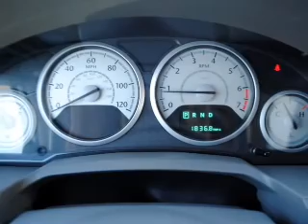2008 Chrysler Town & Country - AVONDALE AZ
Year: 2008
Make: Chrysler
Model: Town & Country
Trim: LX 4D LWB Passenger Van
Engine: 3.3 liter 6 cylinder
Transmission: 4-Speed Automatic
Color: White
Mileage: 40056
Address:
10151 W PAPAGO FWY